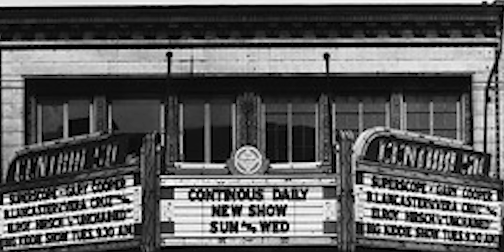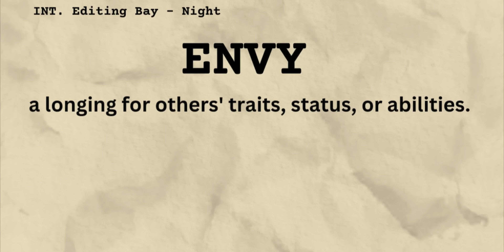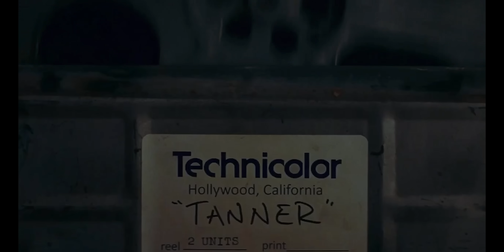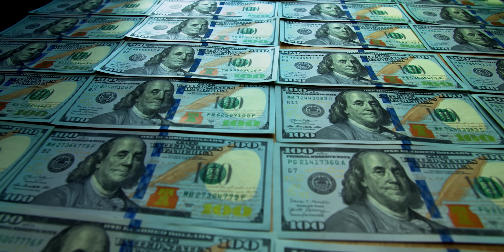The 7 Deadly Sins as Hollywood Directors